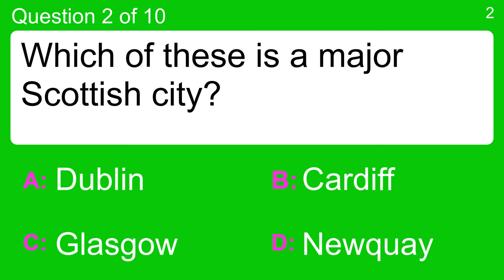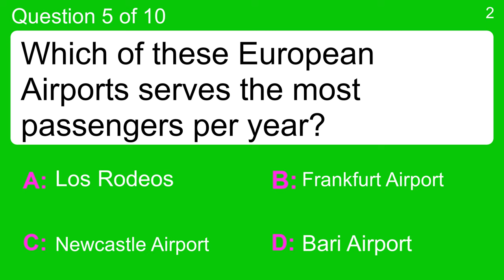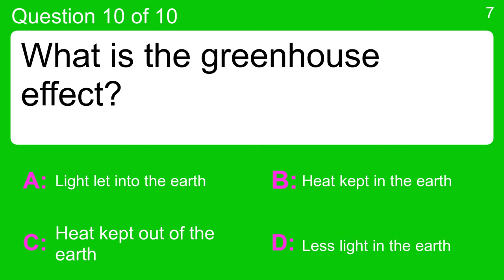Crazy hard trivia quiz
Question 1 : How did super-rich Steven Paul Jobs make his billions?
 Answer a: Apple Computer
 Answer b: Candy
 Answer c: Industrialist
 Answer d: Real Estate

Question 2 : Which of these is a major Scottish city?
 Answer a: Cardiff
 Answer b: Dublin
 Answer c: Glasgow
 Answer d: Newquay

Question 3 : What is the symbol for the astrological sign Pisces?
 Answer a: Balance
 Answer b: Fishes
 Answer c: Ram
 Answer d: Virgin

Question 4 : A reluctant son takes over the Corleone crime family.
 Answer a: Goodfellas
 Answer b: Married To The Mob
 Answer c: Taxi Driver
 Answer d: The Godfather

Question 5 : Which of these European Airports serves the most passengers per year?
 Answer a: Bari Airport
 Answer b: Frankfurt Airport
 Answer c: Los Rodeos
 Answer d: Newcastle Airport

Question 6 : What does the gall bladder secrete?
 Answer a: Adrenaline
 Answer b: Bile
 Answer c: Blood
 Answer d: Insulin

Question 7 : A custard baked in a mold in the oven is often called a what?
 Answer a: Cookie
 Answer b: Flan
 Answer c: Pie
 Answer d: Turnover

Question 8 : What is the acronym for British Thermal Unit?
 Answer a: Btu
 Answer b: Ethnobotanical
 Answer c: Kilowatt
 Answer d: Volumetrics

Question 9 : Who won the Best Actress Oscar for Guess Who's Coming to Dinner?
 Answer a: Ellen Burstyn
 Answer b: Helen Mirren
 Answer c: Jessica Lange
 Answer d: Katherine Hepburn

Question 10 : What is the greenhouse effect?
 Answer a: Heat kept in the earth
 Answer b: Heat kept out of the earth
 Answer c: Less light in the earth
 Answer d: Light let into the earth